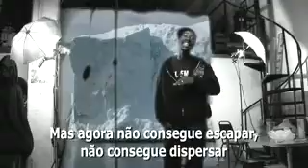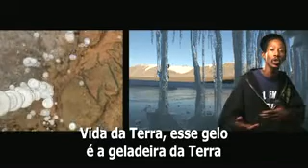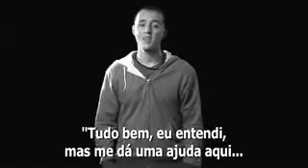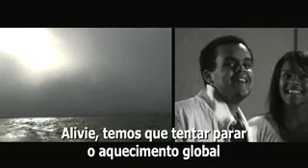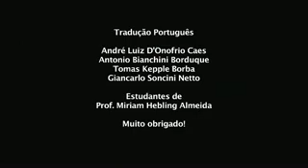Take AIM at Climate Change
New! Now with Portuguese subtitles! An upbeat invitation to "Take AIM at Climate Change" - with "AIM" standing for Adapt, Innovate, Mitigate. The lyrics are based on the latest science of Earth's changing climate, with the music a mix of rap and pop. Four verses connect changes in the Arctic and Antarctic to conditions around the planet, with choruses encouraging long-term thinking, and individual and community action. Optimistic, forward-thinking, but now's the time to act. "Yes we can!" take AIM at climate change. Download the video or audio versions at TakeAIMatClimateChange.org to iPods or iPhones, and share with friends.